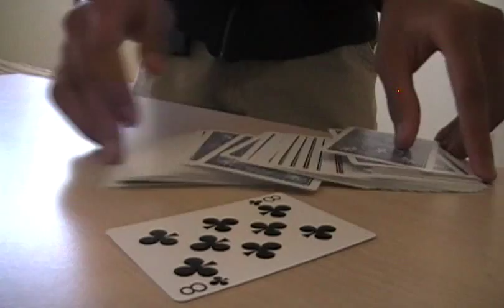Box Monster- Nathan Kranzo (variation)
Just watch.

MyFreeMagicTV, Learn free Magic Tricks, get free magic trick tutorials, solutions, magic tricks revealed, upload your videos, make money selling your own magic tutorials, magic chat.

View great magic videos from David Blain, Chris Angel, famous & armature magicians. See 100's of amazing magic tricks new and old. Street, Bar, Stage Magic.

Free magix compertitions, Get free magic tutorials on your desktop every day.

Free Magic TV on your PC! Sit back and watch the greatest magic show on earthbox monster ellusionist illusionions revealed david copperfield david blaine
daniel garcia justin miller magic tricks underground trick amazing card cards
criss angel walk on water chris soulr3aver free magic school theory11 penguin magic
toasted by impossible color change ed marlo mercury loops haunted deck ninja 1 2
ultra gaff factory sealed bullet coin through bottle electric touch celebracadabra
vh1 hover card revolution coin vanish how to do street magic black tiger ghost
warning wiregrams slam coinbite m5 system kinds rising levitation shadow masters
hummer card axis change third degree burn dream of aces rising deck army of 52
blizzard jim paces the web kaos card through window nathan kranzo stigmata wayne houchin
torn dvd warp one forcing deck mind bender royal road to card magic 5 dvd set
viper deck stained skin strange revelers shapeshifter svengali
indecent witness crash course soulr3aver invisible deck mentalism third degree burn
banacheck supeman coin bend scropian pro-uv kit thumb tip raven mind bending yigal mesika
glass fraud infusion ivanish disjointed d lite saw sean fields silver dream
de ring devo brad christian begginer revealed easy mentalism xcm guide tutorial warning
ellusionist penguin criss angel david blaine bicycle Indecent all ellusionist tricks revealed exposed black tiger deck review ghost guardians masters awesome penetration levitation puncture coin bend coin bite superman card prediction movement of objects package cards stealth pen coin bite silks